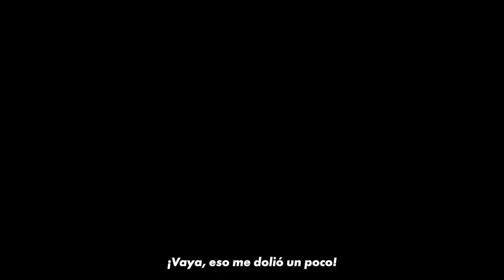DRAGON BALL: Sparking! ZERO – Sword vs. Fists trailer (LATAM)